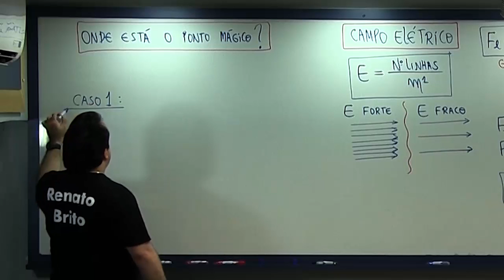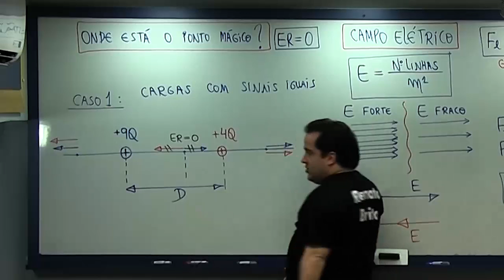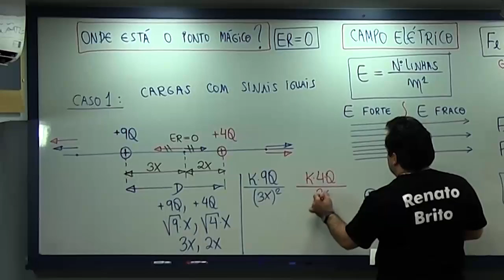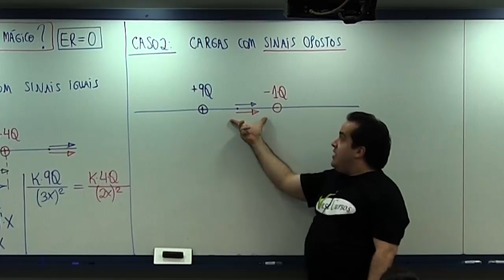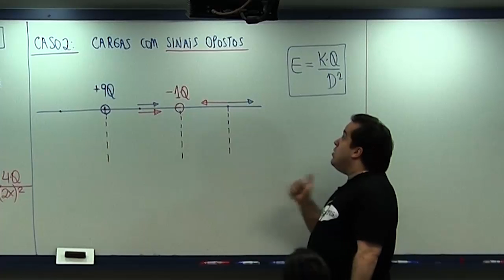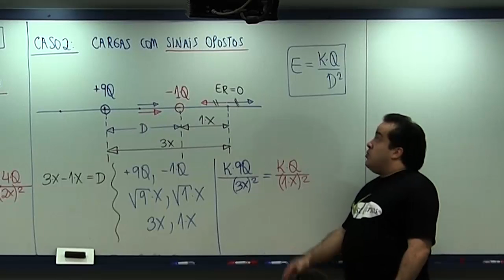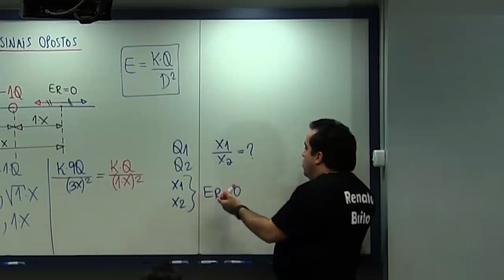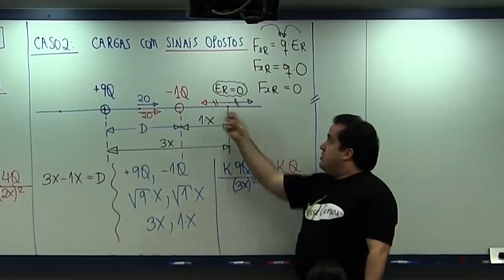Aprendendo Campo Elétrico - Parte 4 de 13 - Encontrando o ponto onde ER = 0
Como se calcula o campo elétrico entre as placas de um capacitor ?
Quanto vale a força de atração entre as placas de um capacitor ?
Como localizar quase mentalmente o ponto mágico onde ER = 0  ?
Trabalho e Energia no Campo Elétrico.
Quando uma partícula se move espontaneamente, sua Epot aumenta ou diminui ? E a sua cinética ? E a força elétrica realiza trabalho positivo ou negativo ? Será que você sabe isso mesmo ?
O que é energia de ligação elétrica ? Como se calcula a Epot Eletrica de um par de cargas ?
Assista a esses 13 vídeos abaixo e fique craque em eletrostática ! :D

PARA ASSISTIR AOS OUTROS 50 VIDEOS DE ELETROSTÁTICA, VALE A PENA ASSINAR O CURSO DE FISICA COMPLETO ONLINE  =)

Não interessa se voce quer Medicina ou IME ITA AFA EN !
Não interessa se você quer ENEM ou vestibulares tradicionais !
Se você quer aprender Física de forma detalhada e intuitiva, assista as aulas online do prof Renato Brito, faça o Curso de Física dele completo Online !  Você vai se encantar \o/
A Física de uma maneira que você nunca viu: completa, detalhada e bem humorada ! \o/